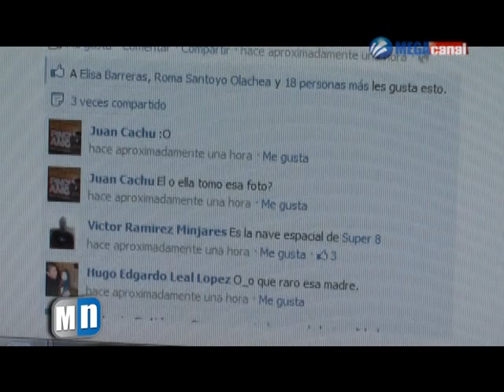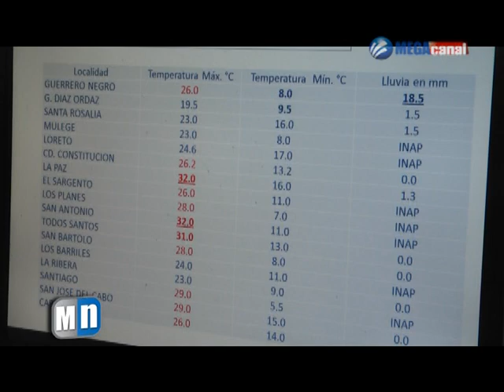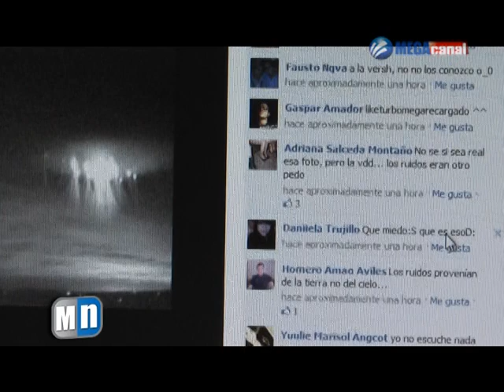TORMENTA ELECTRICA.mpg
Aparece el perfil oficial en TWITTER del gobernador del estado, advierten especialistas que  una figura pública que no tiene una red social es como si fuera analfabeta, reconoce que tiene sus pros, pero también sus contras.